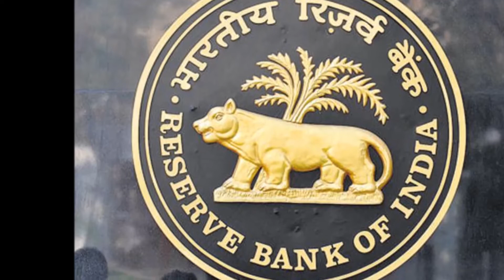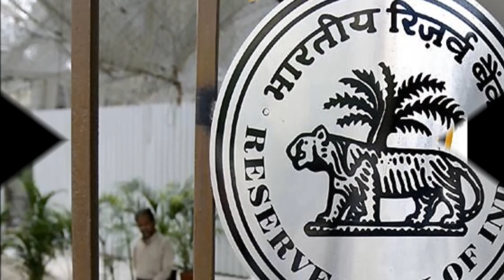आज मिल सकता है सस्ते कर्ज का तोहफा, RBI करेगा ब्याज दरों में कटौती? rbi monetary policy meeting repo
आज मिल सकता है सस्ते कर्ज का तोहफा, RBI करेगा ब्याज दरों में कटौती? rbi monetary policy meeting repo  meeting cut tut भारतीय रिजर्व बैंक (आरबीआई) की मौद्रिक नीति समिति आज ब्याज दरों में कटौती को लेकर फैसला लेगी. मंगलवार से शुरू हुई  इस बैठक में रेपो रेट में कटौती की जा सकती है. अगर ऐसा होता है तो आम आदमी से लेकर कारोबारियों को सस्ते कर्ज का तोहफा मिलेगा.